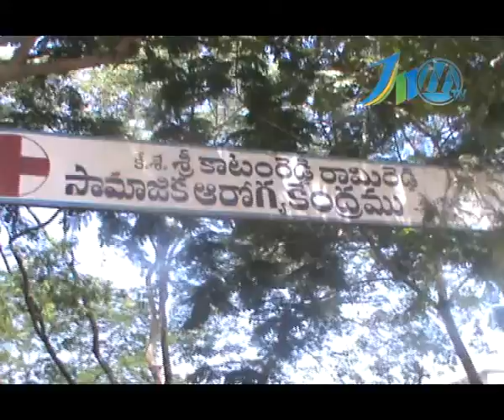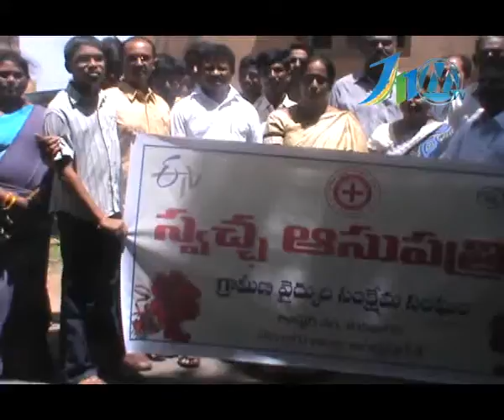JNMTV NEWS 30 08 2015 RMPWA SWACHABHARATHE IN KOVURU MD S P S R NELLORE Dt ANDHRA PRADESH